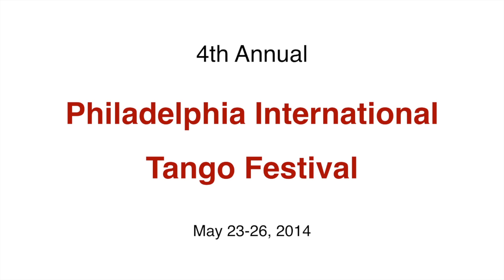Guillermo Cerneaz & Marina Kenny - 2014 Philadelphia Tango Festival - #1 of 3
Guillermo Cerneaz & Marina Kenny perform Sueño Azul (Osvaldo Fresedo) at the Ruba Club during the 4th Annual Philadelphia International Tango Festival, May 23-26, 2014.  Make sure to join us for the 5th Annual Philadelphia International Tango Festival (May 29-31, 2015), featuring Gustavo Naveira and Giselle Anne, Nick Jones and Diana Cruz, and Adam Hoopengardner and Ciko Tanik.

Videography: Pascal Blancon
Video Editing: Helio Ha